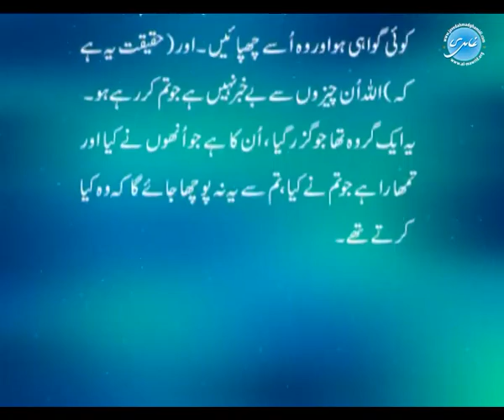AL BAYAN - Surah AL BAQARAH - Part 33 - Verses 132 - 141 - Javed Ahmed Ghamidi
▶ About Al Bayan Lectures:
Surah Al-Baqarah - A lecture of Tafseer-ul-Quran - Al-Bayan by Javed Ahmad Ghamidi. Commentary and explanation of verses 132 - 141